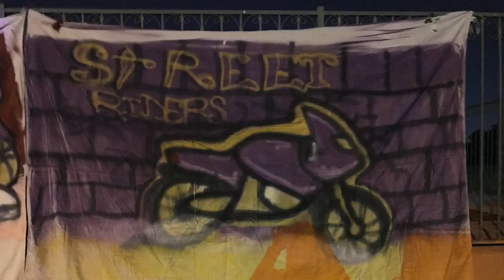NLV STREET RIDERS MC 2nd Annual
2nd Annual May 2020 @ the Purple Nation Club House